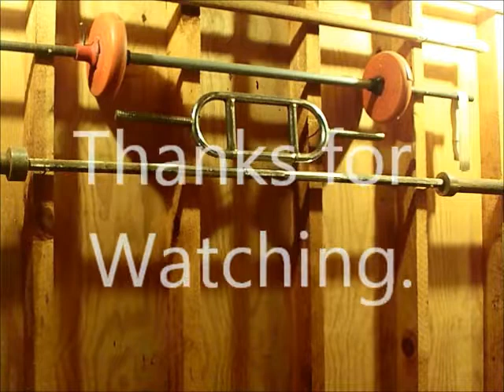Sept. 24, 2018 Squat & Calf Raises Workout.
Sept. 24,  2018 Squat & Calf Raises Workout.  Workout started at 8:45 am and lasted a total of 130 minutes. It was a very rainy day and the temp in my gym was only 64 degrees at the start and got up to 66 by the end and my body weight is at 218 Lbs. today.  Just another great workout.

63 X 6 Clean & Jerk
110 X 3 Clean & Jerk
135 X 2 Clean & Jerk
160 X 2 Clean & Jerk
190 X 2 Clean & Jerk
45 X 13 Squat
95 X 10 Squat
135 X 7 Squat
185 X 3 Squat
225 X 3 Squat
275 X 2 Squat
315 X 2 Squat
340 X 2 Squat
330 X 2 Squat
320 X 3 Squat
310 X 3 Squat
300 X 4 Squat
290 X 5 Squat
280 X 7 Squat
365 X 6 Calf Raises
315 X 10 Calf Raises
275 X 12 Calf Raises
225 X 14 Calf Raises
185 X 16 Calf Raises
135 X 18 Calf Raises
95 X 30 Calf Raises